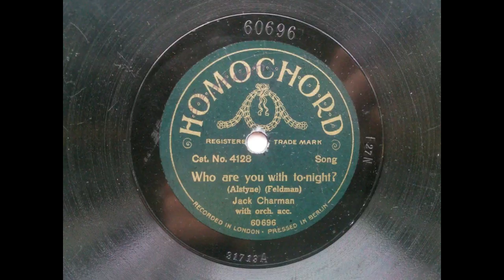Jack Charman - Who Are You With To-Night? (Homochord 4128)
Jack Charman singing Who Are You With To-Night?, on Homochord record 4128.